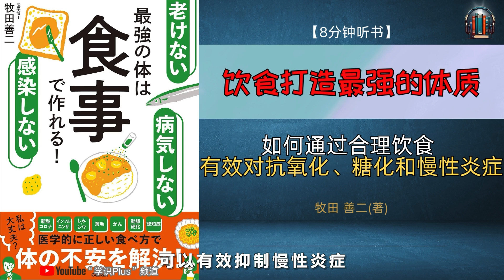"如何通过合理饮食，有效对抗氧化、糖化和慢性炎症？"🌟【8分钟讲解《饮食打造最强的体质》】【精简版】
[视频简介]

在我们的日常生活中，我们面临着许多健康挑战。
今天，我要向大家分享牧田善二博士所著《饮食打造最强的体质》一书的精彩内容。
在这部影片中，我们会详细探讨如何通过合理饮食，有效对抗氧化、糖化和慢性炎症这三大健康杀手。
您将了解到各种美食背后的科学原理，学会如何借助饮食来增强您的免疫力，并保持年轻活力。
通过这些具体的饮食方法，您不仅可以改善现有健康状况，亦可以为预防将来的疾病打下坚实基础。
不要错过这些容易遵循，对健康有着巨大影响的紧要知识。
如果这个视频对您有帮助，不妨给我们一个赞，您的支持是我们最大的动力。

【亚马逊链接】
老けない 感染しない 病気しない 最強の体は食事で作れる！